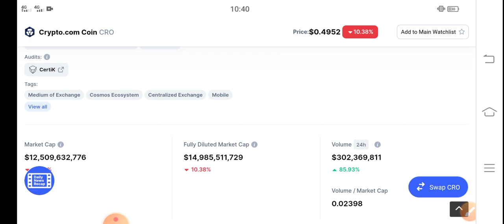CRO Holders unexpected || CRO Price Prediction & News Today! CRO Today News